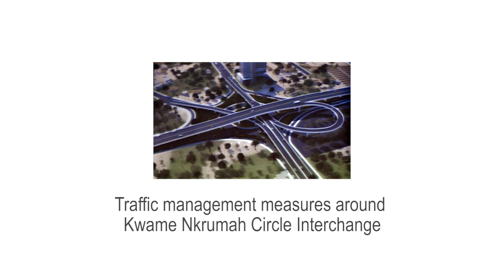CIRCLE INTERCHANGE PHASE 1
Phase one of the circle interchange is opened to traffic .it is a beautiful interchange. This animated video is produced by 5fifty Documentaries Limited.